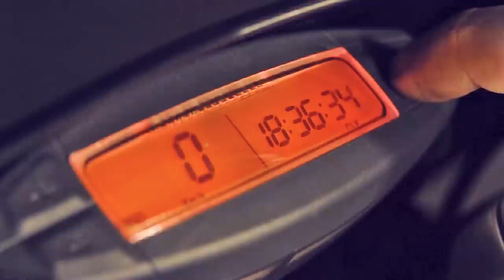HUSABERG FS 550E: Bikes Are Awesome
This video was my entry to Royal Jordanian's video compilation "Bikes are Awesome Collaboration".

Give him the credits! Very nice compilation of amazing bikes.

HUSABERG FS 550E 2007
• Doma exhaust
• Ignition key
• Rear + front axle sliders
• Peg sliders
• Yellow rim tape
• Domino Husaberg themed grips
• Racetech Vertigo Alu handguards
• Bridgestone S 20
• Custom sticker graphics
• Underbar mirrors
• ZETA clutch lever
• Headlight (KTM 530 EXC)
• LED blinkers
• Renthal R3 chain
• Renthal 14T front sprocket
• Renthal 40T chainwheel
• HEL brake lines
• OEM oil filter
• Engine oil Motorex Power Synt 4T 10W/50
• TWIN AIR filter
• Denso IXU 24 iridium spark plug